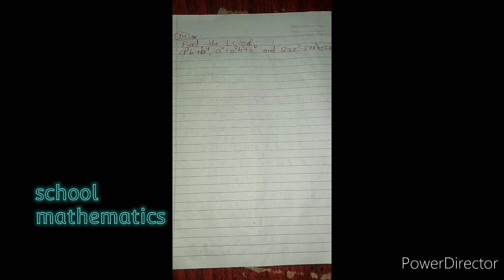teaching set, arithmetic, mensuration amd algebra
Solutions of Word problems
see maths
compulsory maths class 10
important question
maths question
slc question
helping students
mathematics learning
teaching maths
mensuration
getting A+
school mathematics
online education
formula of mensuration
numerical problem
word problem